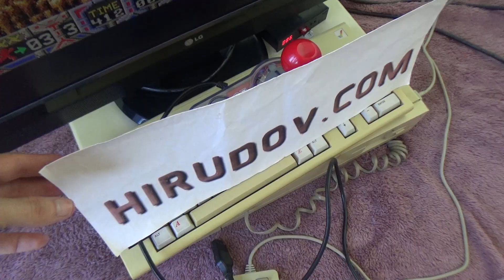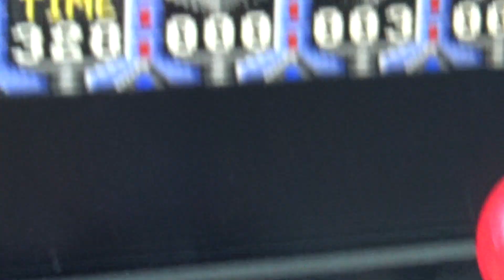QJ Quality Joystick SuperStar SV-131 (1992) Review and Test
Quick review and test of Quality Joystick QJ SuperStar SV-131 Joystick. Model from year 1992. Works on all Atari computers, Commodore 64/128, Commodore VIC-20, Commodore Amiga, Amstrad  CPC, Schneider CPC, Spectrum, Spectrum Plus, BBC and Electron. Tested on Amiga 1000 computer with the game Turrican.